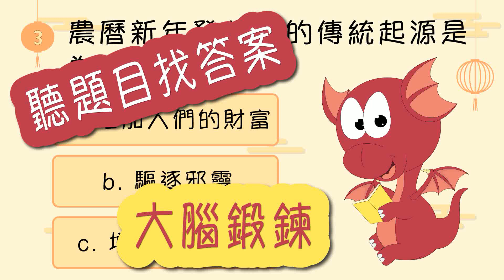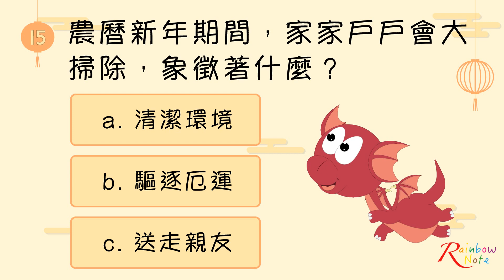【聽題目找答案#10 農曆新年的由來及文化15題 】長青族必看的益智遊戲，刺激大腦功能刺激，預防癡呆及退化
聽到題目之後找出正確答案，此遊戲可刺激大腦功能，也考驗對題目的理解程度。

影片章節：
00:00 開頭
00:04 第 1 題
00:32 第 2 題
01:00 第 3 題
01:30 第 4 題
02:03 第 5 題
02:31 第 6 題
03:08 第 7 題
03:32 第 8 題
03:59 第 9 題
04:42 第 10 題
04:55 第 11 題
05:20 第 12 題
05:52 第 13 題
06:24 第 14 題
06:50 第 15 題
07:22 結尾